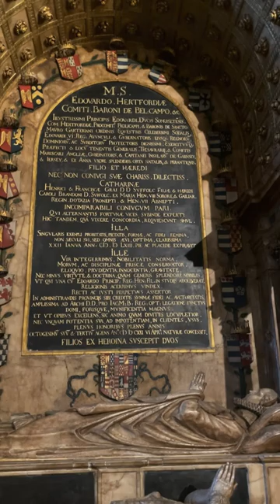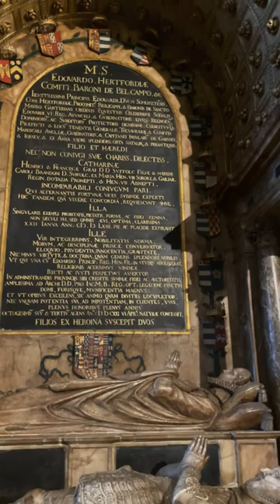Elizabeth I’s True Heir: The tomb of Katherine Grey (and Edward Seymour)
Lady Katherine Grey was the younger sister of a far more famous LadyJane Grey

Under the terms of Henry VIII‘s will, if Elizabeth I died childless the crown should pass to the children of his niece, Frances Grey. With Jane Grey already being executed the crown should now pass to Katherine.

However, Elizabeth had a great problem with those who might compete with her for the throne.

Katherine’s life was far from easy.

Her tomb in Salisbury Cathedral is rather splendid.